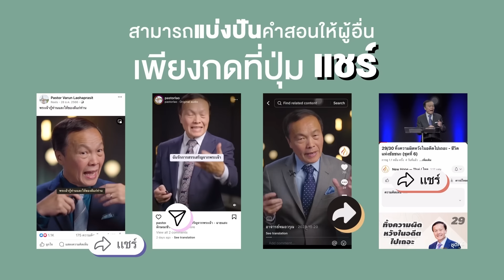4/50 เมื่อฉันยังไม่เห็น - ความเชื่อมาก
กรุณาฟังคำสอนในชุดนี้ได้ที่

ฮีบรู 11:1 ความเชื่อคือความมั่นใจในสิ่งที่หวังไว้ เป็นความแน่ใจในสิ่งที่มองไม่เห็น

(THSV)

เมื่อเราเห็นความโปรดปรานและคำตอบจากพระเจ้า มันง่ายที่จะเชื่อว่าพระเจ้าทรงทำการ แต่บางครั้งเราอธิษฐานและใช้ความเชื่อ แต่เราไม่เห็นคำตอบหรือหลักฐานว่าสิ่งดีกำลังเกิดขึ้น เราอาจจะท้อใจและเลิกคาดหวัง เราควรยืนหยัดในความเชื่อต่อไป พระคำบอกว่าความเชื่อคือความแน่ใจในสิ่งที่มองเห็น พระเจ้าทรงทำการของพระองค์ และในที่สุดเราจะเห็นพระเจ้าทรงทำตามพระสัญญาของพระองค์ (19 กุมภาพันธ์ 2024)